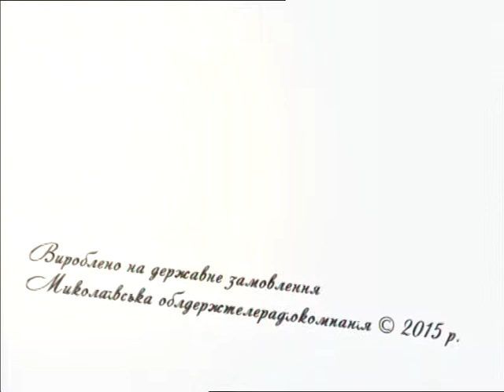"Код успіху" 27.05.2015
Гостя - коуч-консультант Алуніка Добровольська.

Ведуча - Євгенія Бардіна.